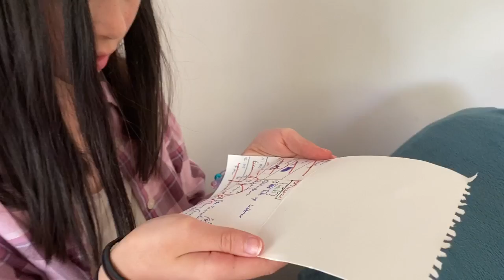Apocalypse Couch Ep 5